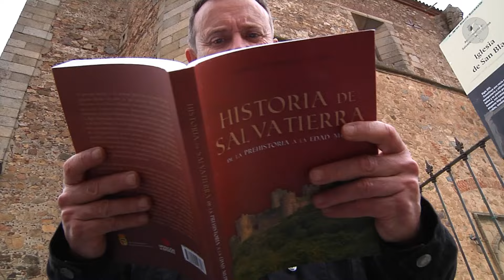Ruta por la historia de Salvatierra | Territorio Extremadura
Ya sabéis que nos encanta conocer nuestros pueblos a través de rutas y en Salvatierra de los Barros hemos conocido a un estupendo guía que además de ser profesor de filosofía, sabe todos los secretos para enseñar de manera divertida la idiosincrasia y la historia de este municipio.